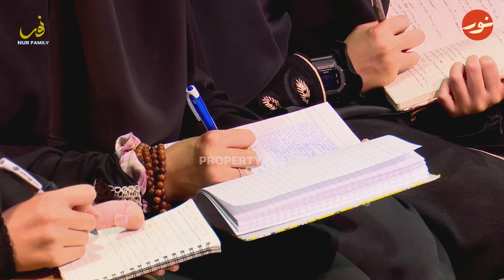Peristiwa Yang Berlaku Kepada Baginda S A W Ketika Pemeliharaan Pakcik Baginda.